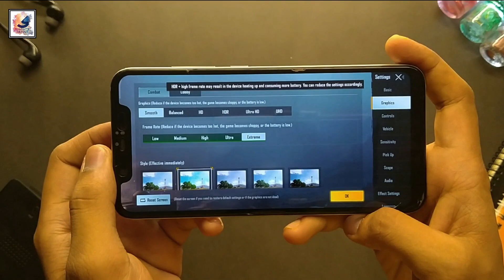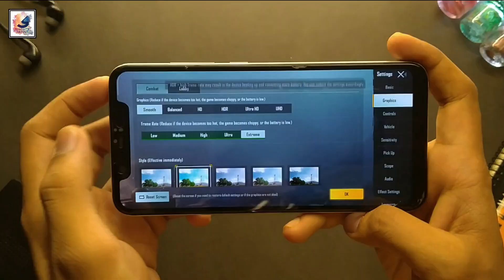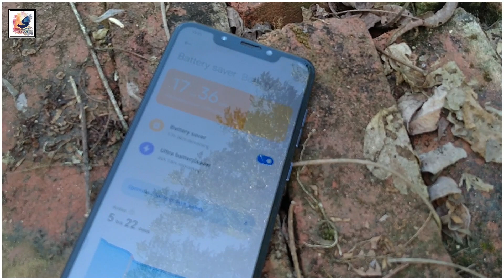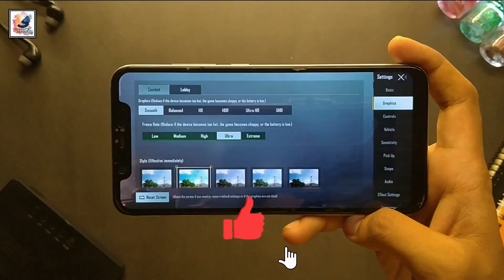Xiaomi PocoPhone F1 Long Term Full Review After 3 Year's⚡Poco F1(Details Review)Worth it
I'm back again Another gaming Video,Today in this video i like to share with you guys Xiaomi PocoPhone F1 Long Term Full Review After 3 Year's,

Mi 11X 5G vs iPhone XR Speed Test⚡Poco F3 vs iPhone XR Speed test⚡Redmi K40 vs iPhone XR

OnePlus 8T Long-Term Review⚡OnePlus 8T After 1 Year⚡Should you Buy OnePlus 9r or the Oneeplus 8t

iPhone 12 Pro Max Vs Canon EOS 80D⚡iPhone 12 Pro Max Vs DSLR Camera Comparison Test

shadat's dayout,
pocophone f1 2022 pubg,
pocophone f1 2022 mobile legend,
pocophone f1 2022 codm,
pocophone f1 2022,
poco f1 2022,
pocophone f1 after 3 year,
poco f1 after 3 year,
pocophone f1 long term review,
poco f1 long term review,
pocophone f1 review 2022,
poco f1 review 2022,
pocophone f1 2022 review,
poco f1 2022 review,
pocophone f1 gcam 8.3,
poco f1 gcam 8.3,
pocophone f1 camera 2022,
poco f1 camera 2022,
poco f1 new software update,
pocophone f1 miui 13,